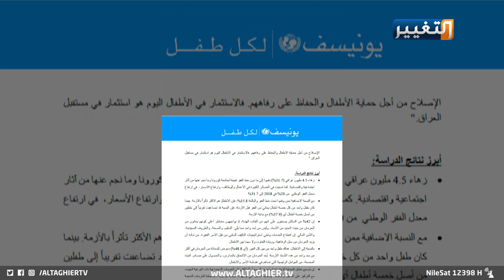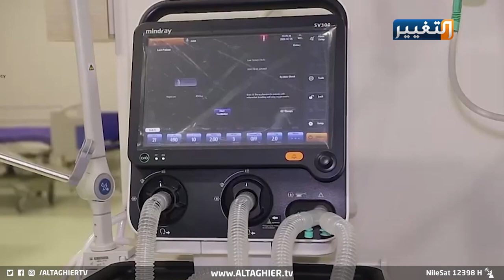كورونا يدفع 4.5 مليون عراقي تحت خط الفقر | تقرير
وضمن تداعيات جائحة كورونا المجتمعية والاقتصادية في العراق.. فجرت منظمة يونيسيف التابعة للأمم المتحدة مفاجأة من العيار الثقيل، حيث حذر تقرير لها من وقوع أكثر من أربعة ملايين وخمسمائة ألف عراقي تحت خط الفقر والحرمان نتيجة تداعيات الفيروس القاتل.
تقرير: سيف العجيلي
قراءة: عبد الله الشيخ